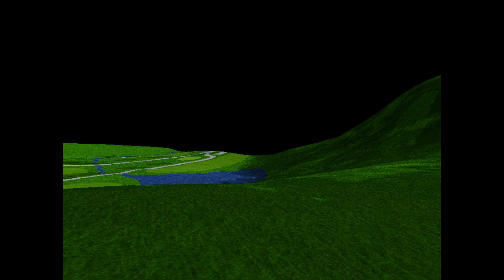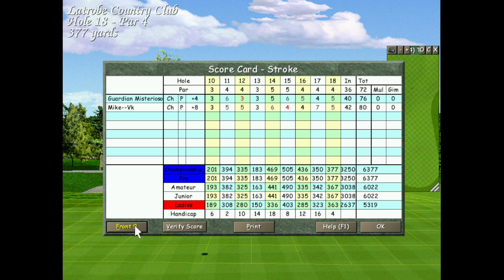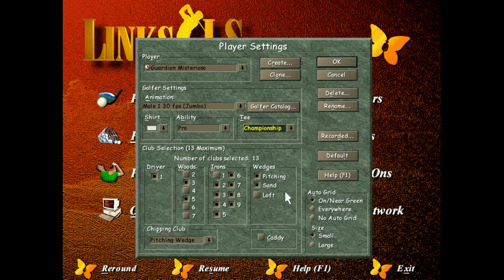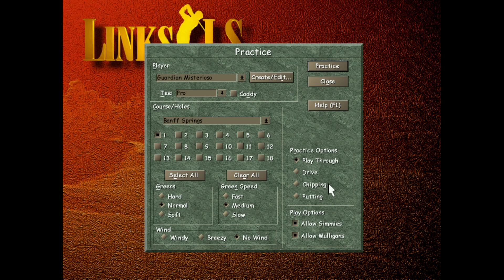II Torneo Golf. Guardián Misterioso - Carlos Perezgrin - | Entrenamiento oficial + Tutorial completo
Acompañado por el organizador Guardián Misterioso, junto al competidor y comentarista de lujo Carlos Perezgrin. Realizamos un completo entrenamiento en el primer campo de la ronda clasificatoria del torneo, y dejamos una completa explicación de todo lo relacionado con dicho torneo.

Anímate a participar. Si estás interesado, contacta con Guardián, con Carlos Perezgrin, o conmigo mismo, por cualquier medio (youtube, discord, twitter, etc.)